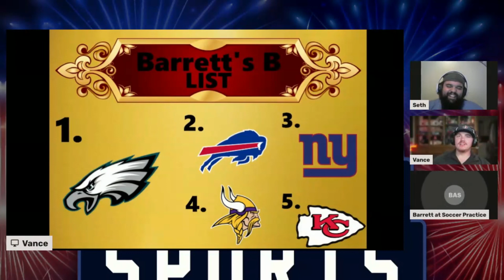Barrett's B List Week 7 in the NFL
Barrett has some great picks this week in the B List!

We are Podcast made by Fans, who react and report from news and games around the sports world. We have a LIVE SHOW every Wednesday on Facebook. We post content on YouTube and Facebook often. Links are provided below.

Amazon Music